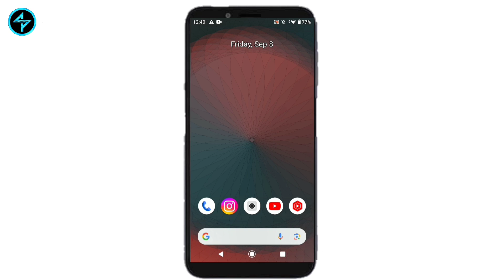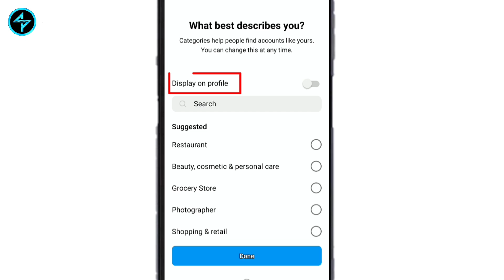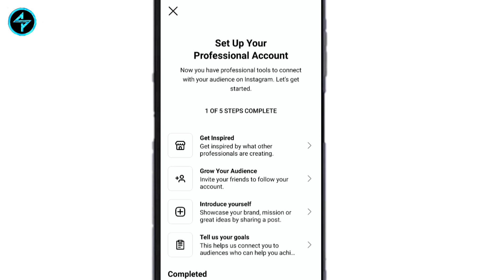Instagram Par Professional Account Kaise Banaye | How to create Instagram professional account 2023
Hello Guyz.
In this video I have discussed That How to make instagram professional account or Instagram Professional Account Kaise Banaye

🤞🏻KEEP SUPPORTING